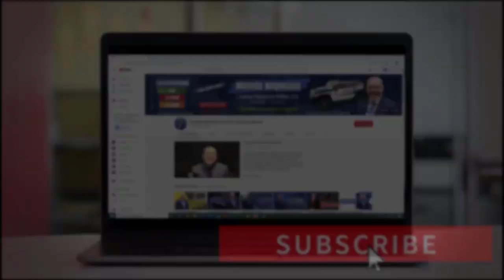✅ INICIE SU NEGOCIO de IMPUESTOS en USA TODO en ESPAÑOL ✅ | ¡¡¡EMPRENDA AHORA!!!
👈 🟢 ¡¡¡EMPRENDA AHORA!!!

¿Usted Sueña con tener su Propio Negocio? Si es así, aquí le enseñaré cómo puede iniciar su negocio siendo preparador de impuestos. Usted con Poca Inversión alcanzará el sueño Americano en el País de las Oportunidades. No se lo puede perder. Bienvenidos!